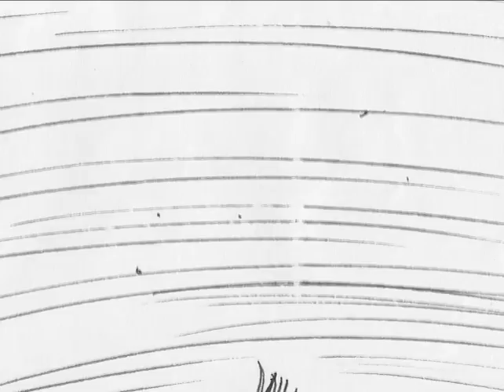Wisut Ponnimit - Haruomi Hosono Tribute Animation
A short animation by Wisut Ponnimit, inspired by the song "Hurricane Dorothy" by Haruomi Hosono.